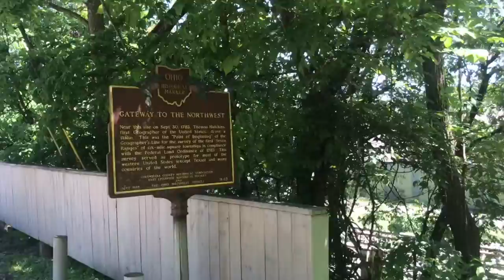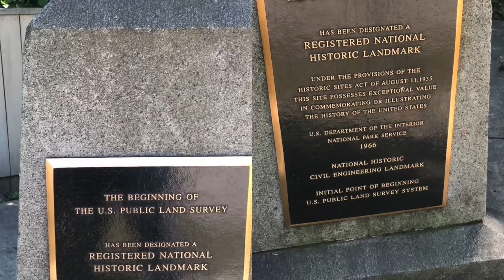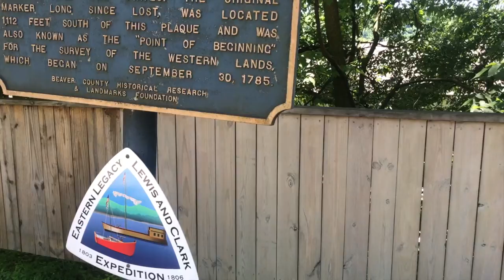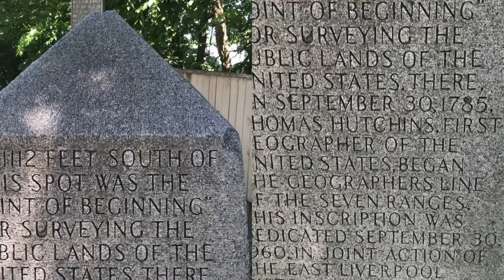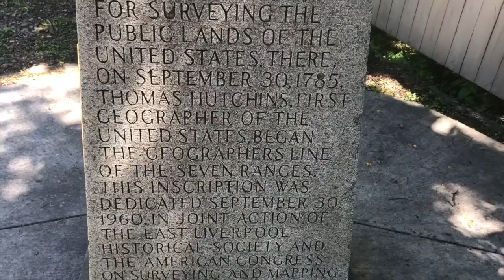Trip to east liverpool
I now have my own discord server. Please feel free to join up.

ll be adding more over time